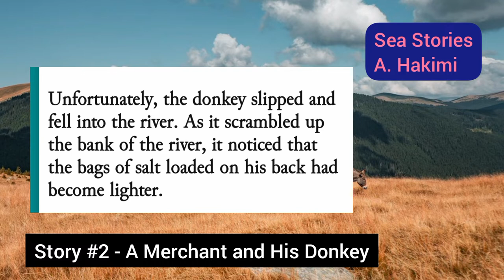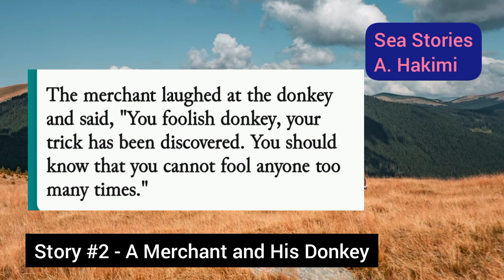English Stories - A Merchant and His Donkey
English Stories help you learn English easily ,fast and comfortably.

english story
english stories
English literature
English learning
learning english
english stories with subtitles
advanced english story
excellent english stories
reading english
learning english vocabulary
Old english literature
Amazing english story
Moral english story
Adults english story
Unique english stories
Beautiful english stories
Brilliant english story
A Merchant and His Donkey
animal stories

One beautiful spring morning, a merchant loaded his donkey with bags of salt to go to the market, in order to sell the salt. The merchant and his donkey were walking along together. They had not walked far when they reached a river on the way...